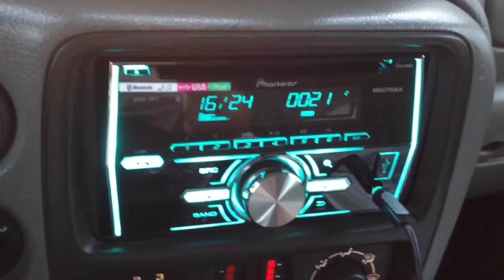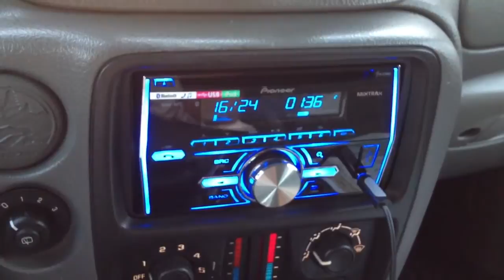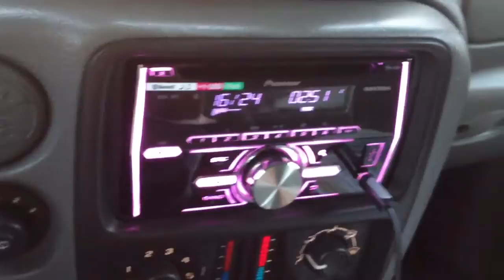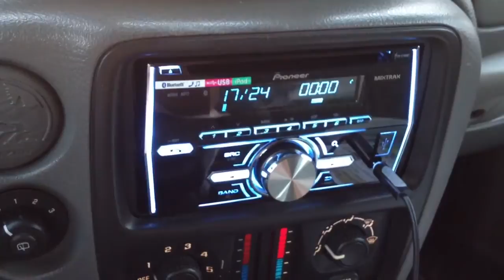Los vengadores del ritmo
El Corrido de Antelmo de paz en sultepequito sultepec México